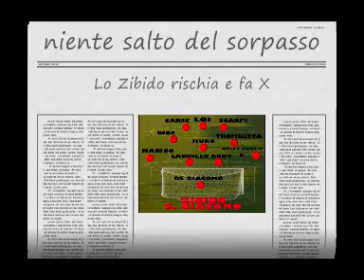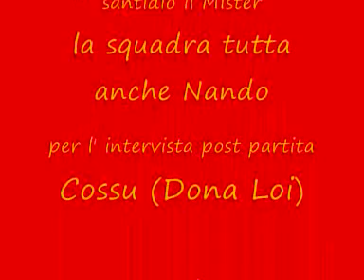trombetta hotnws.wmv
anche oggi trombetta intervisterà il nostro migliore in campo dopo il pareggio fuori casa del nostro zibido 2-2 con il tecnoteam rozzano.
irruzzione a sorpresa nel finale.